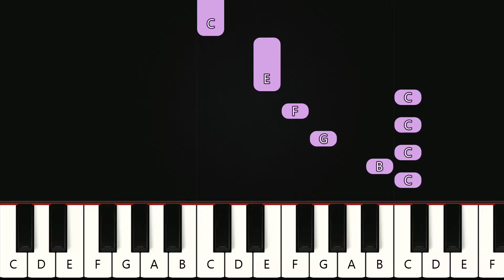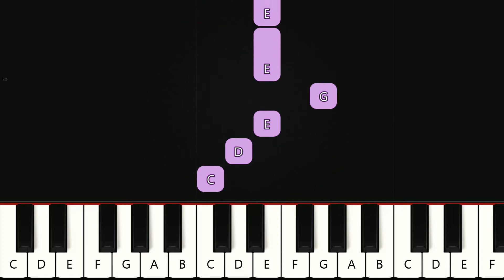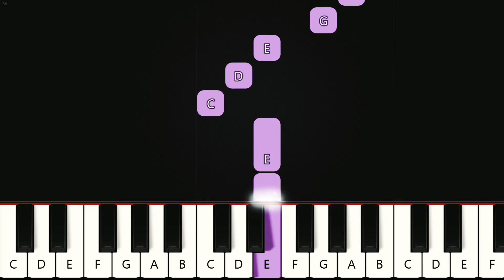Lugar Secreto - Christine D'clario y Gabriela Rocha | Teclado y Piano Tutorial Fácil Principiante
Aprende a tocar la canción Lugar Secreto - Christine D'clario y Gabriela Rocha en el piano y teclado con el tutorial de nivel fácil en la versión para principiantes

¿Te gustaría que publiquemos una canción específica aquí en el canal? Deje sus sugerencias en los comentarios para que podamos cumplir con sus solicitudes de canciones.